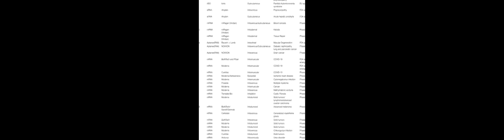The Limitless Future of RNA Therapeutics | RTCL.TV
### Keywords ###

### Article Attribution ###
Title: The Limitless Future of RNA Therapeutics
Authors: Tulsi Ram Damase, Roman Sukhovershin, Christian Boada, Francesca Taraballi, Francesca Taraballi, Roderic I. Pettigrew ,and John P. Cooke
Publisher: Frontiers Media S.A.

### Video Timestamps ###
0:00:00 - Summary
0:00:53 - Title
0:01:00 - Outro
0:01:04 - End